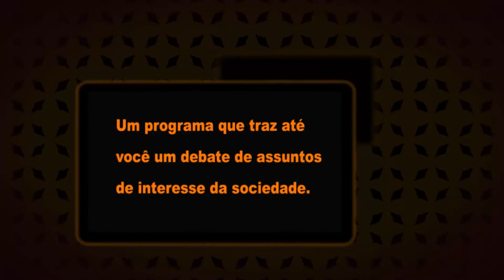NOVA LISTA DE ESPÉCIES AMEAÇADAS NO ES - Reflexões - BL 03